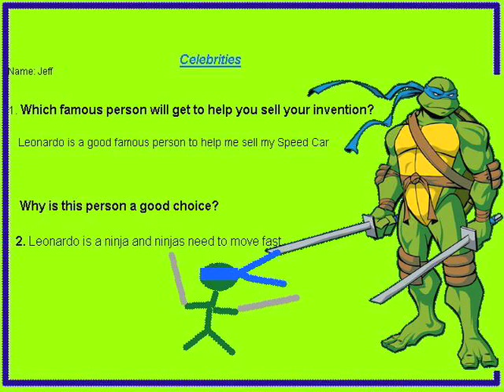Jeff Speed Car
grade2